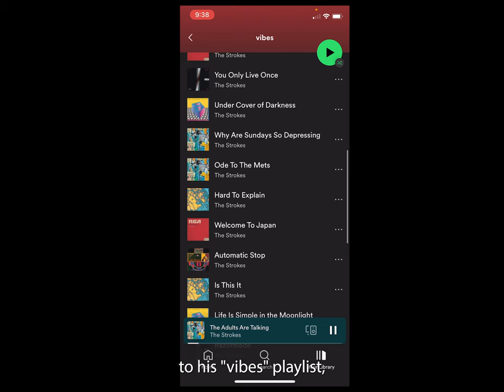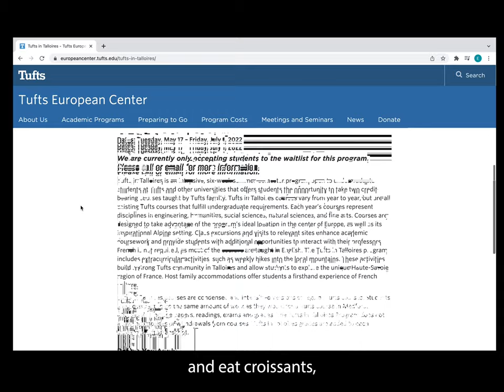Men You'll Date At Tufts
Written by Alice Belaya & Alex Soo
Directed by Emmy Wenstrup & Alex Soo